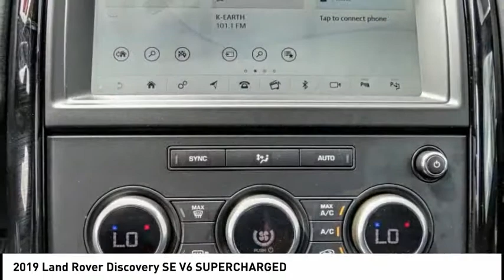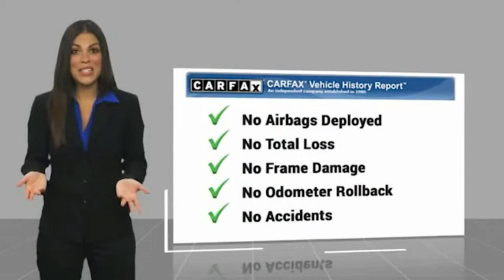2019 Land Rover Discovery VAN NUYS LOS ANGELES SAN FERNANDO VALENCIA CANOGA PARK PV3948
2019 Land Rover Discovery SE V6 SUPERCHARGED

RUSSELL WESTBROOK CHRYSLER DODGE JEEP RAM PROUDLY SERVICING VAN NUYS, LOS ANGELES, SAN FERNANDO, VALENCIA, CANOGA PARK, & SURROUNDING SOUTHERN CALIFORNIA LOCATIONS. THIS SILVER 2019 Land Rover DISCOVERY IS EQUIPPED WITH A Engine: 3.0L Si6 V6 Supercharged, AUTOMATIC TRANSMISSION, AND RECEIVES AN ESTIMATED 16 City/21 Hwy MPG. CONTACT RUSSELL WESTBROOK CHRYSLER DODGE JEEP RAM OF VAN NUYS TO SCHEDULE A TEST DRIVE AND TAKE THIS 2019 Land Rover DISCOVERY HOME TODAY, OR VISIT OUR SHOWROOM CONVENIENTLY LOCATED AT 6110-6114 VAN NUYS BLVD VAN NUYS, CA 91401. STOCK #: PV3948 | 2019 Land Rover Discovery SE V6 Supercharged AIR CONDITIONING SECURITY SYSTEM 2019 Land Rover DISCOVERY SE V6 SUPERCHARGED 2019 Land Rover Discovery Indus Silver Metallic ZF 8-Speed Automatic V6 Supercharged **LEATHER INTERIOR**, **NAVIGATION / GPS**, **POWER SUNROOF**, **BACKUP CAMERA**, **BLUETOOTH WIRELESS / HANDS FREE**, Basic Rear Seat Convenience Pack (Preferred), Black Roof Rails, Ebony Headlining, Smartphone Pack. Odometer is 14986 miles below market average! CARFAX One-Owner. Clean CARFAX. At Russell Westbrook Chrysler Dodge Jeep Ram of Van Nuys we provide premium customer service with a hassle-free buying experience. Make sure to ask about our $0 Down Financing on this vehicle! At Russell Westbrook Chrysler Dodge Jeep Ram or Van Nuys, every customer is a winner! All vehicles feature Market-Based Pricing, CARFAXTM Vehicle History Reports, and reconditioning records. Russell Westbrook Chrysler Dodge Jeep Ram or Van Nuys - A Team Above All - Above All, A Team! STOCK #: PV3948 | VIN: SALRG2RV1KA088088 | 2019 Land Rover Discovery SE V6 Supercharged AIR CONDITIONING SECURITY SYSTEM Russell Westbrook CDJR of Van Nuys